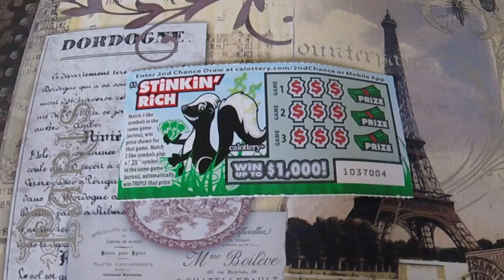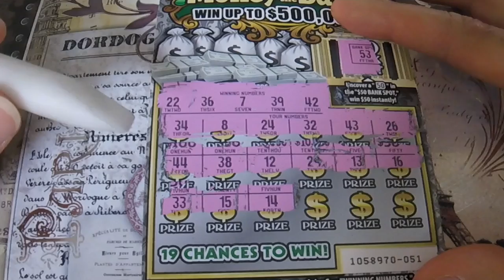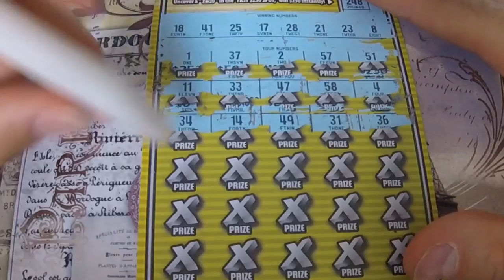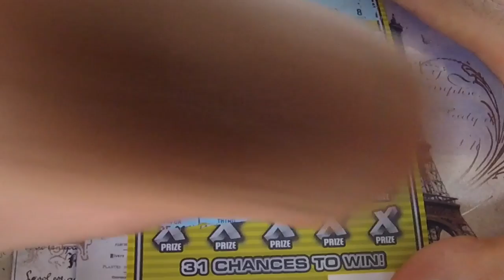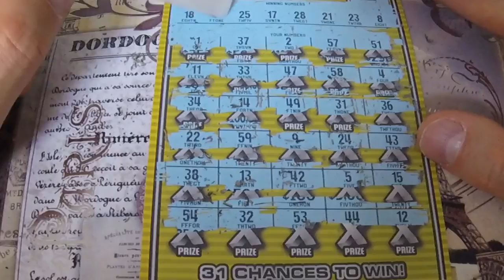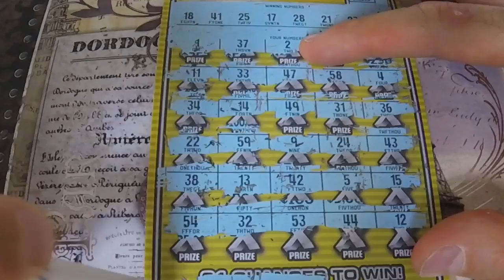$20 ticket from Chris for a bet we had --- $6 of tickets for Luis